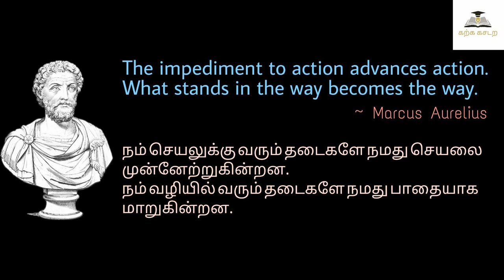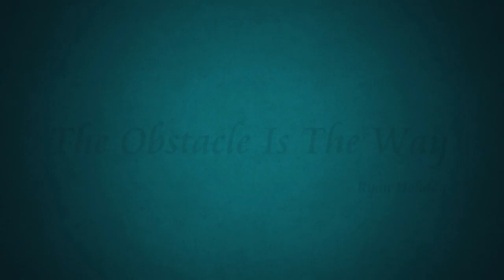The Obstacle Is The Way | Book Summary | தடைகளே வழி | Karka Kasadara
"நம் செயலுக்கு வரும் தடைகளே நமது செயலை முன்னேற்றுகின்றன.
நம் வழியில் வரும் தடைகளே நமது பாதையாக மாறுகின்றன."
~Marcus Aurelius .

தடைகளை உடைத்து வெற்றியடைவதைப் பற்றி எடுத்துரைக்கும் உலகின் மிக பெரிய தத்துவம் Stoic Philosophy.

Stoic Philosophy-ஐ அடிப்படையாகக் கொண்டு Ryan Holiday எழுதிய புத்தகம் 'The Obstacle Is The Way'.

1. 'The obstacle is the way' யில் Ryan Holiday
2. அப்படி என்ன சொல்கிறார்?
3. 'Stoic Philosophy' என்ன சொல்கிறது?
4. Marcus Aurelius என்ன சொல்கிறார்?
5. தடைகளை எவ்வாறு வெற்றிகளாக மாற்றுவது?

இதற்கான பதில் இந்த காணொளியில்.